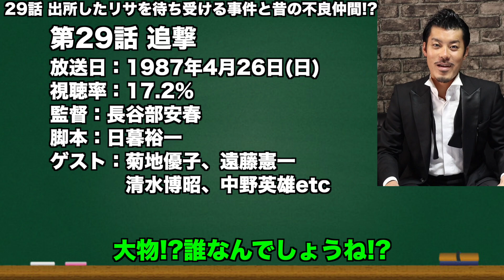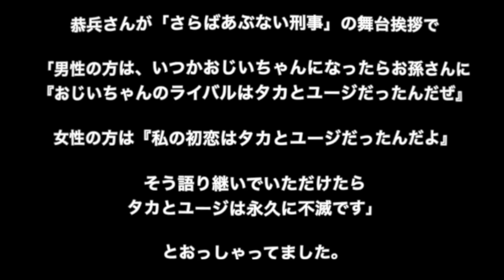29話「追撃」のタカ＆ユージのファッション解説＆7つの見所(あぶない刑事チャンネルvol.68)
0:00 スタート
00:33 あぶない刑事29話「追撃」あらすじ解説
03:40 タカのファッション
05:06 ユージのファッション
07:06 見所1 レディの先約を確かめて誘う、スマートなユージ
09:32 見所2 目の奥が笑っていない見事な冷酷さ!!遠藤憲一さん!!
11:15 見所3 リサを守る、クールでセクシーで大人なカオル
13:06 見所4 タカのバイクシーン!!SUZUKIのGSX-R1100
14:43 見所5 タカは泣いてる女を扱うのは趣味じゃない!?
15:51 見所6 アキラを捕まえ、フッと笑うタカとユージの大人の色気
18:02 見所7 タカとユージだけじゃない!?あぶない女刑事(メデカ)!!
18:54 あぶない刑事29話「追撃」の振り返り
19:08 見ていただきありがとうございます&次回予告